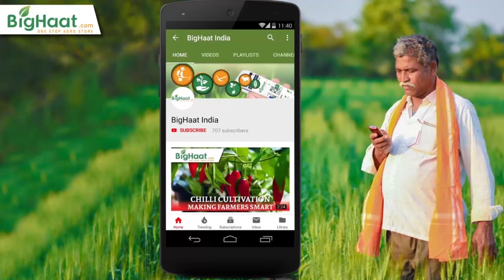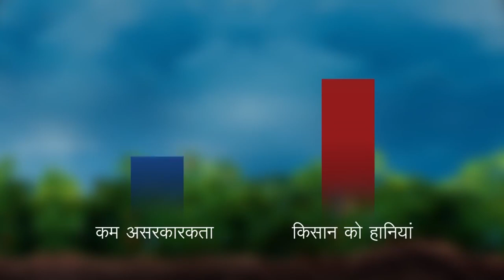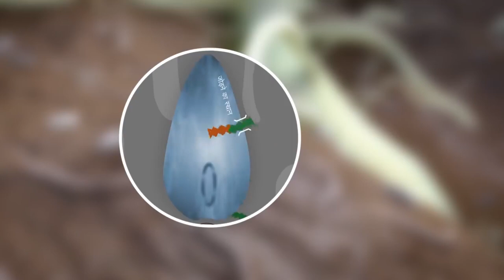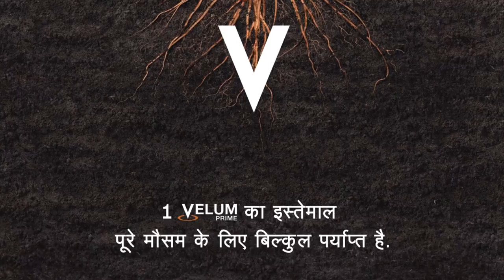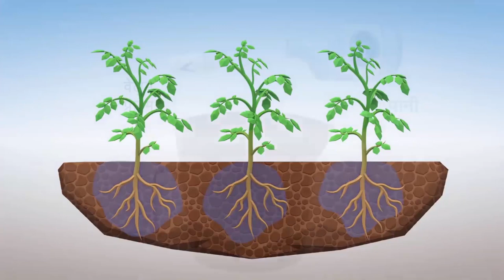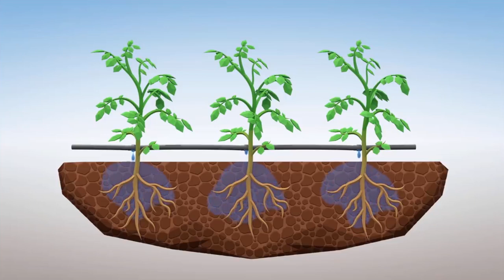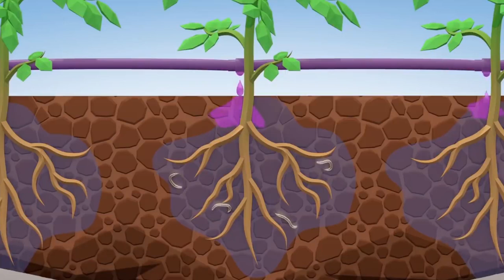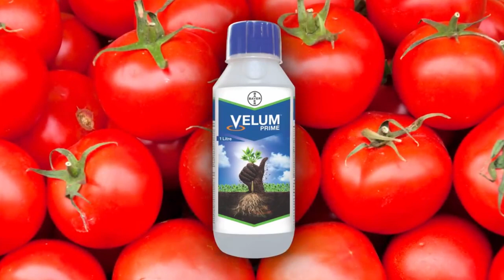Effective Controller Of Nematodes | BigHaat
Velum Prime in an effective nematicide which protects the roots of the plant from Root Knot Nematodes.

Video Courtesy : Bayer